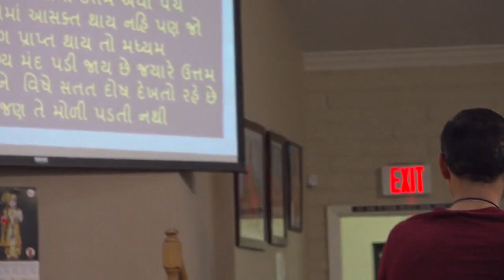Satsang: February 18th, 2023